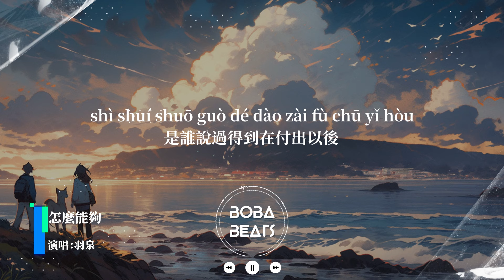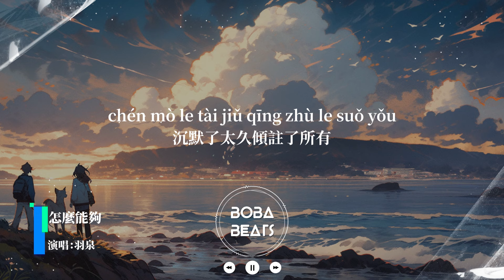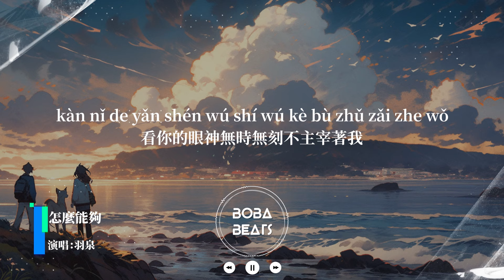羽泉 - 怎麼能夠『怕你會擔心怕你會傷心 反而傷了我的心』【Lyrics Video】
《怎麼能夠》歌詞影片
支持歌手

LYRICS
沉默了太久傾註了所有

想換回一點點一絲絲溫柔
總不能夠

逃避了太久該到了盡頭

不要再一次次一杯杯飲下
這傷感烈酒

是誰說過得到在付出以後
該來的不來該去的不去
叫我怎麼去接受
我怎麼能夠 任眼淚去流
還一次次一杯杯飲下這烈酒
看你的眼神無時無刻不主宰著我
怎麼能夠 任眼淚去流
壓抑著自已的喜怒哀愁
怕你會擔心怕你會傷心
反而傷了我的心

總不能夠

這傷感烈酒